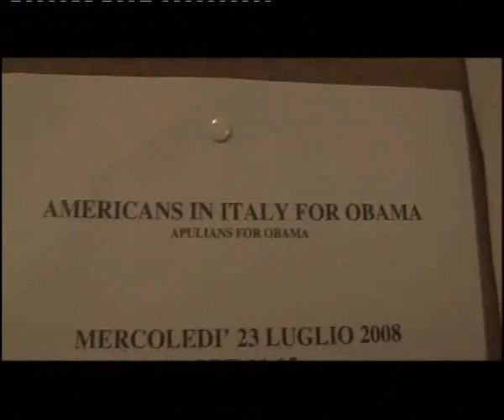Un Italo-americano per Obama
Pat Girondi fa un appello video agli Italo-americani per votare Barak Obama. Il filmato è girato dal regista Nico Cirasola tra Chicago e la Puglia.